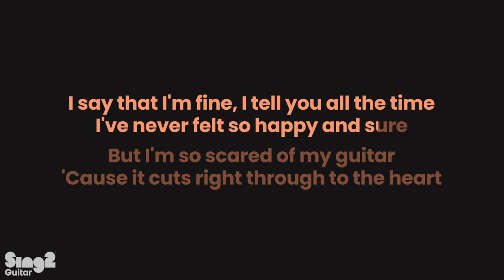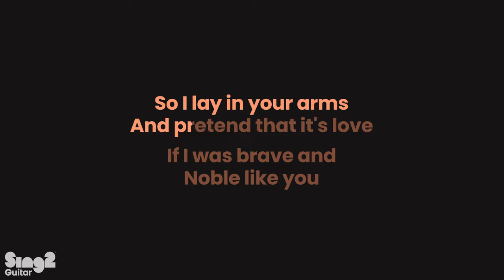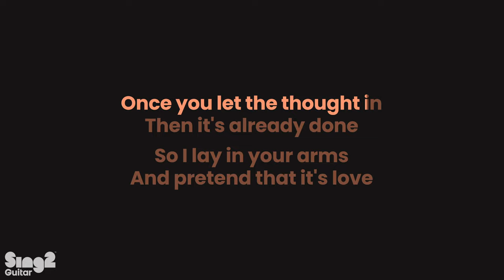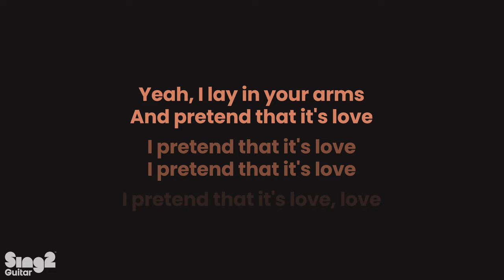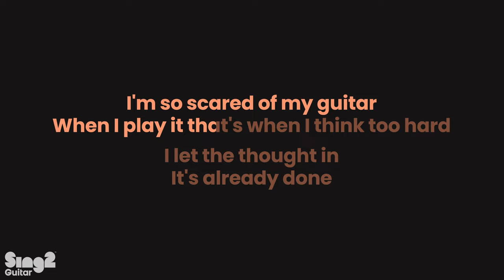scared of my guitar - Olivia Rodrigo (Karaoke Acoustic)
Olivia Rodrigo - scared of my guitar | Acoustic Guitar Karaoke Instrumental with Lyrics
Olivia Rodrigo has spilled her GUTS and we're here for it! ❤️ This is an acoustic karaoke for 'scared of my guitar', which is possibly my favourite from her batch of new songs!

𝗩𝗲𝗿𝘀𝗶𝗼𝗻 𝗡𝗼𝘁𝗲𝘀
▶ Tempo is 78 bpm. The key is D.

𝗖𝗼𝗺𝗺𝘂𝗻𝗶𝘁𝘆 💞 𝗪𝗲’𝗿𝗲 𝗙𝗼𝗿 𝗔𝗹𝗹 𝗦𝗶𝗻𝗴𝗲𝗿𝘀
𝗦𝘂𝗯𝗺𝗶𝘁 𝗮 𝗖𝗼𝘃𝗲𝗿
Be sure to tag @sing2music on the relevant platform, and use the #’s below that reflect the instrumental music being used.
You’ll also be featured in our Community Playlist on our YouTube Channel Homepage!!

𝗦𝘂𝗴𝗴𝗲𝘀𝘁 𝗦𝗼𝗻𝗴/𝗞𝗲𝘆
Directly submit/suggest by messaging us and following the prompts:

𝗔𝗯𝗼𝘂𝘁 𝘀𝗶𝗻𝗴𝟮𝗴𝘂𝗶𝘁𝗮𝗿
As an artist-centric brand, our mission is to champion singers and provide them with simple, beautiful backing tracks for their live, studio or social media performances.

𝗥𝗲𝗵𝗲𝗮𝗿𝘀𝗮𝗹 𝗖𝘂𝗲𝘀
0:00 Intro
0:17 Verse 1
0:37 Pre-chorus 1
0:54 Chorus 1
1:35 Verse 2
1:54 Pre-chorus 2
2:12 Chorus 2
2:57 Bridge
3:15 Pre-chorus 3
3:33 Chorus 3

𝗟𝘆𝗿𝗶𝗰𝘀
Words and Music by Amy Rose Allen, Daniel Leonard Nigro & Olivia Rodrigo

Perfect, easy, so good to me
So why's there a pit in my gut in the shape of you?
Distract myself, say it's somethin' else
Maybe I'm just overwhelmed, maybe I'm confused

Barely sleep when you sleep next to me
But I keep thinkin' I'll find a cure
I say that I'm fine, I tell you all the time
I've never felt so happy and sure

But I'm so scared of my guitar
'Cause it cuts right through to the heart
Yeah, it knows me too well so I got no excuse
I can't lie to it the same way that I lie to you
I'm so scared of my guitar
If I play it, then I'll think too hard
Once you let the thought in, then it's already done
So I lay in your arms and pretend that it's love

If I was brave and noble like you
I'd have the nerve to just stop stringin' you along
But I'm not half as decent as you
I'd rather be tied to someone, even if they're wrong

I make excuses, my friends know the truth is
I'm not as alright as I claim
I say that I'm fine, I tell them all the time
As they watch all the life fade away

Yeah, I'm so scared of my guitar
Yeah, I lay in your arms and pretend that it's love

I pretend that it's love
I pretend that it's love, love

'Cause what if I never find anything better?
The doubt always creeps through my mind
So we'll stay together 'cause how could I ever
Trade somethin' that's good for what's right?

Oh, I'm so scared of my guitar
It cuts right through to my heart
It knows me too well, I got no excuse
When I play it is when I think too hard
I let the thought in, it's already done
But I lay in your arms and pretend that it's love
Yeah, I lay in your arms and pretend it's enough